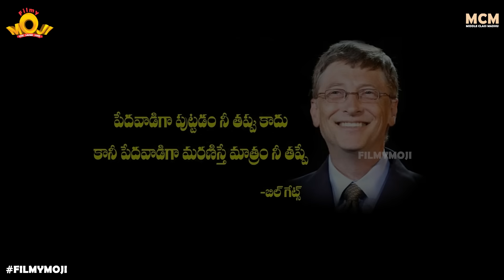Filmymoji || Middle Class Madhu || Rich Dad Poor Dad || MCM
In this new episode of Middle Class Madhu, our natu guntalu gang starts their meaning less conversation, after getting back to home in an unexpected moment a heated conversation happens between madhu and his father, later on that conversation leads to an emotional journey through out the video. Watch this new episode of Rich Dad Poor Dad for what happened in the whole new video!